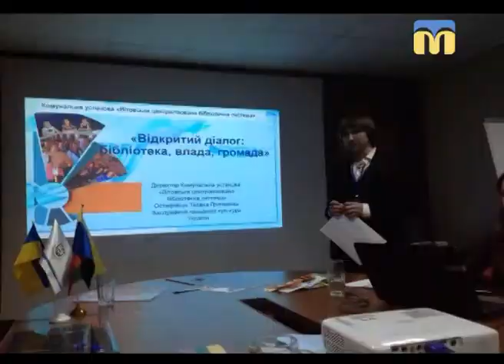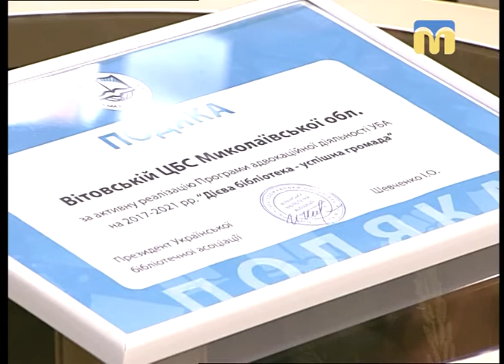Новий День. Сучасна інформаційно-бібліотечна освіта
Про досвід перетворення бібліотек району на справжні культурні і соціальні центри, а також  про необхідність збереження бібліотек на базі новостворених ОТГ говорили з гостями студії. Ведуча – Інна Савіцька.

Гості студії:
- Сергій Гололобов завідувач сектору культури Вітовської райдержадміністрації;
- Тетяна Остафійчук директор ЦБС Вітовського району.